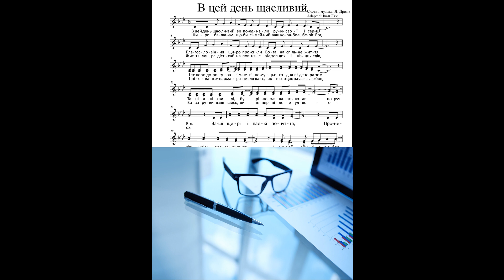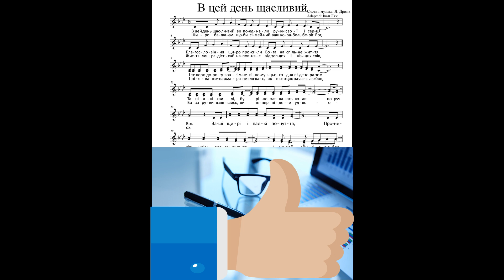В цей день щасливий ● Acappella (ноти)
Мелодія Любові: Слова і Музика Л. Дрина (Адаптація: Іван Лях)
В цей день щасливий ви поєднали руки свої і серця
Благословіння щиро просили в Бога на спільне життя

І тепер в дорогу зовсім не відому з цього дня підете разом
Та ніякі хвилі, бурі ,не злякають коли поруч Бог.

Ваші щирі и палкі почуття,
Пронесіть крізь все ви життя
І нехай міцніє любов
З кожним днем сильніш знов і знов.

Щиро бажаєм щоби сімейний ваш корабель беріг Бог,
Життя лиш радість хай наповняє від теплих і ніжних слів,

І ніяка темна хмара не злякає, як в серцях палає любов,
Бо за руки взявшись, ви тепер підете удвох.